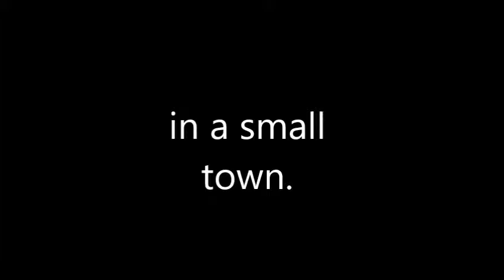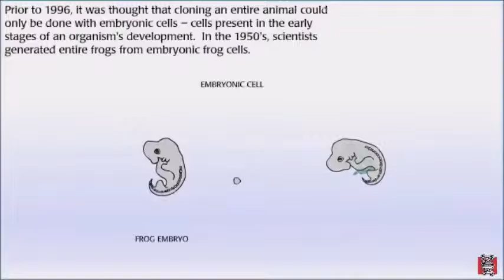Project Jellyfish Season 1 trailer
I know it's already out but here is the trailer for the first season of Project Jellyfish